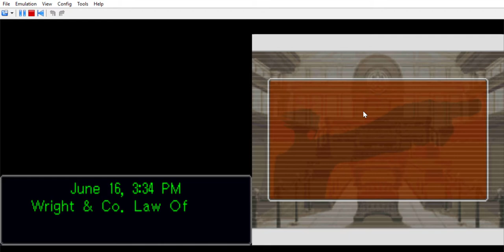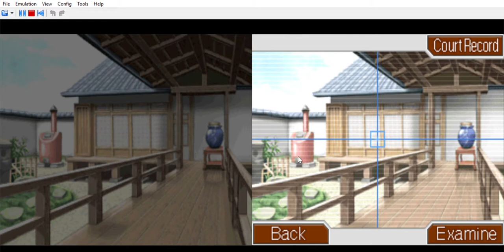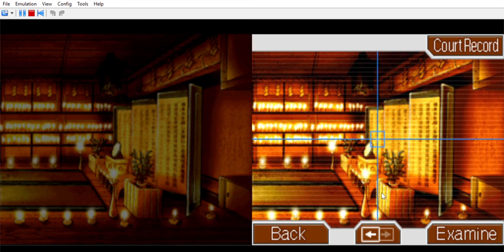Phoenix Wright: Ace Attorney- Justice For All (Gameplay 2)